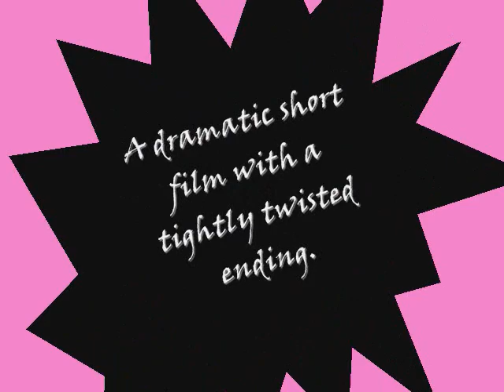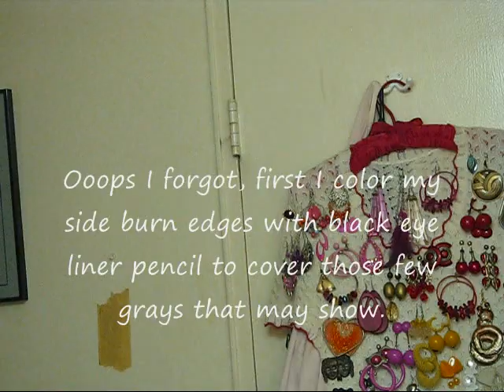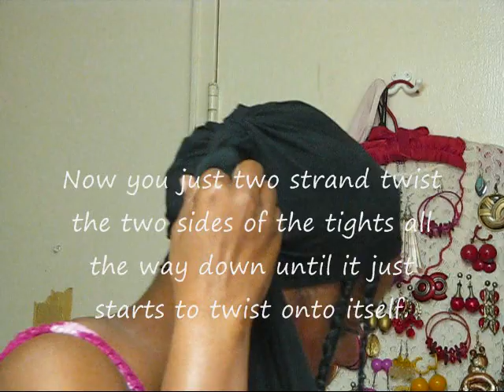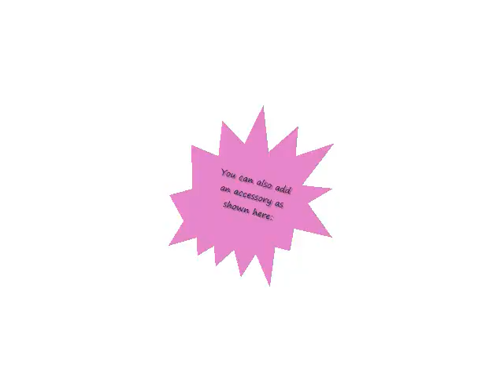Ooohhh Girl, That's Tight - Hair Wrap Tutorial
In this video I show you one of the ways that I am moving my hair into hibernation.  I show how I do a quick hair wrap using a basic pair of black nylon tights, so instead of "Ooohh Girl, That's Tight!"... it should be "Ooohh Girl, That's Tights!"  Hope you enjoy.   :)

Mickey B.